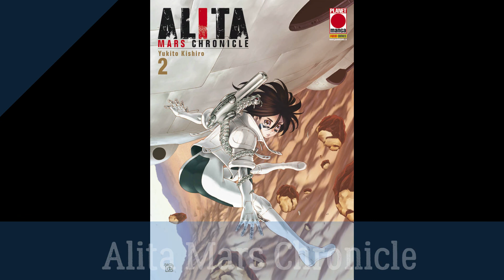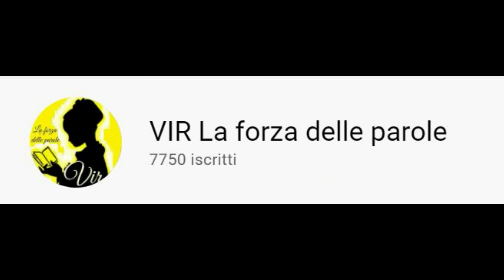Alita - La Storia Completa - Last Order + Mars Chronicle (con Vir)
00:00 Introduzione
01:08 Alita Last Order - La Storia
17:21 Alita: Mars Chronichle - La Storia

Alita L’Angelo della battaglia (Film)
Alita Panzer Edition (vol.2)
Alita Panzer Edition (vol.3)